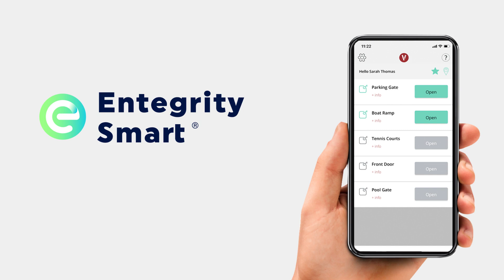Get a Visitor Access Code in the VIZpin Smart App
See how to get a temporary access code for your visitor using the VIZpin Smart App.
VIZpin
355 E. Liberty Street, Suite 210, Lancaster, PA 17602